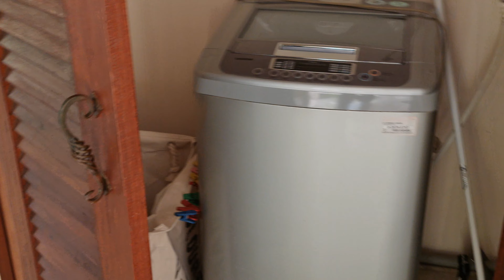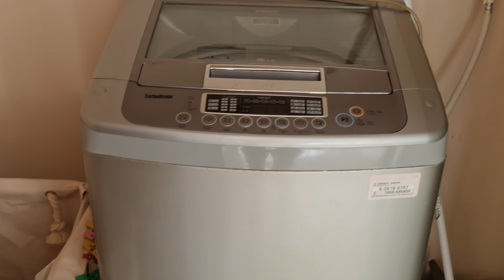House hunting in Chiang Mai. we have a contender.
As I explained In another video, the river house is not working out for me for a number of reasons, the number 1 reason is the stairs going. between the two levels are exposed to the rain, which comes down almost every day during rainy season. with the fresh coat of polyurethane,  and the fact the steps are narrow, it makes them like ice after a rainstorm, and I have slipped on them twice.

Today the GF and I see a large(3,229 sq ft) house in the Doi Saket area of Chiang Mai.  The cost is 35,000 baht a month($1,020.59) including the Gardner and weekly pool cleaning.

to contact our realtor,
Kuhn Natt